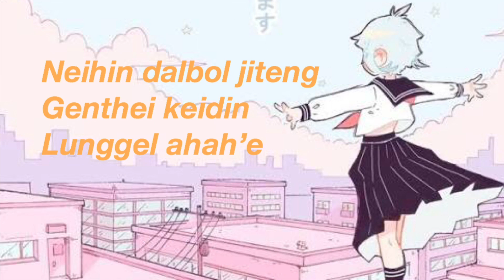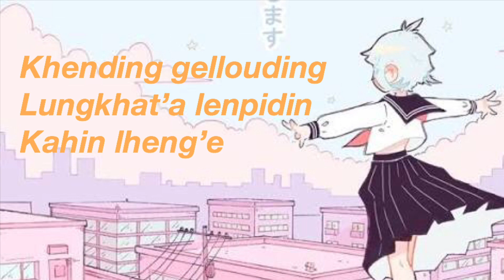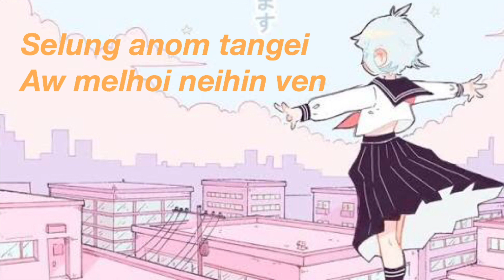AW NGAICHULLOU(LYRICS VIDEO)-MIRANDA SINGSON